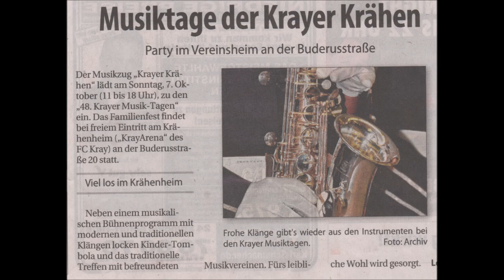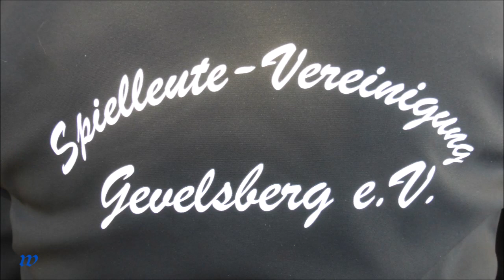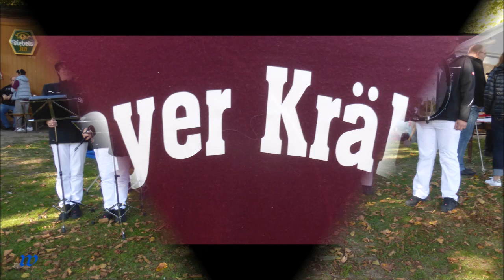Der Sportler * Musikzug Krayer Krähen * Spielleute Vereinigung Gevelsberg * 07.10.2018